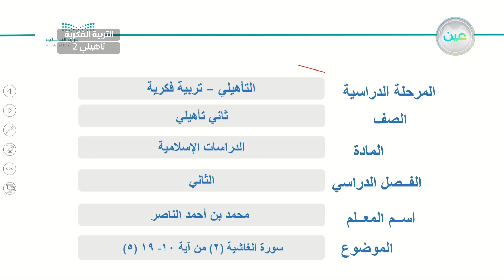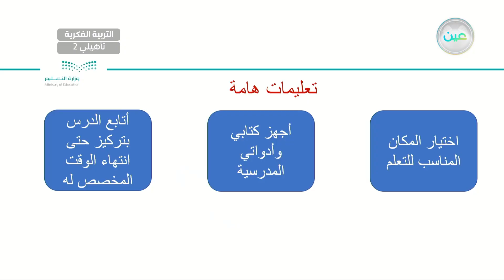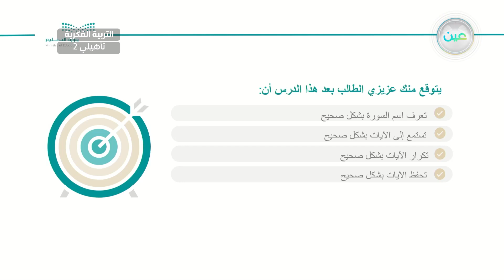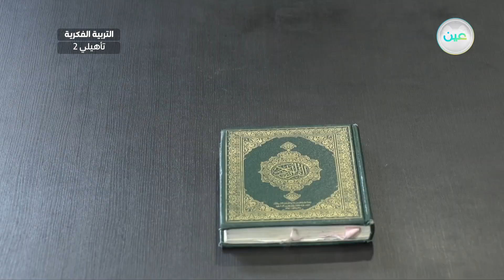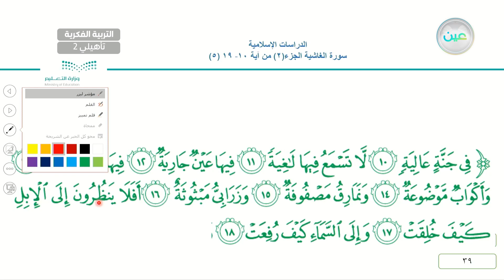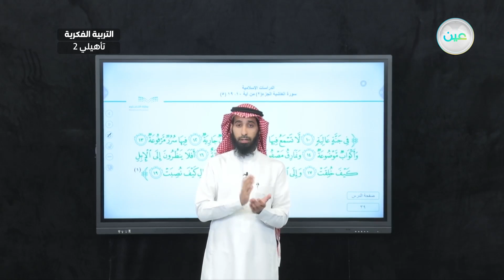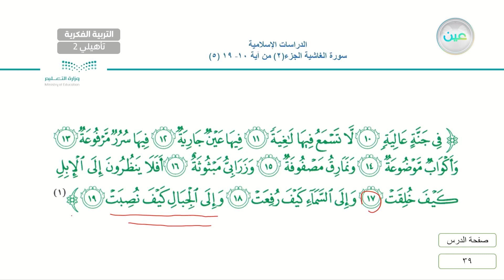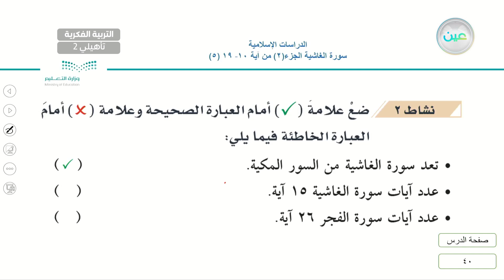سورة الغاشية ( 2 ) من آية 10- 19 ( 5 ) - تربية إسلامية - ثاني تأهيلي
الحصة 24 - الأحد - الأسبوع الثاني - ثاني تأهيلي